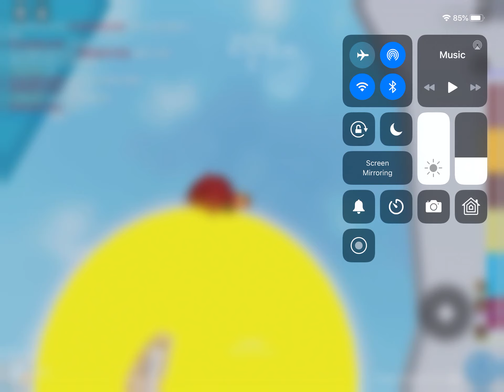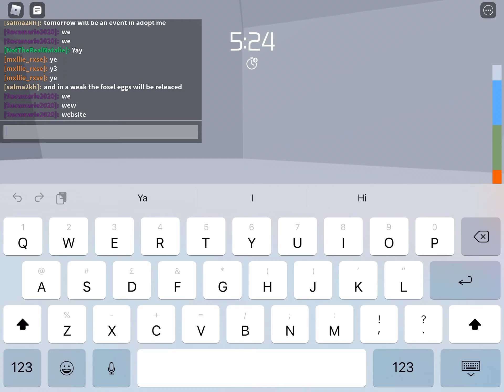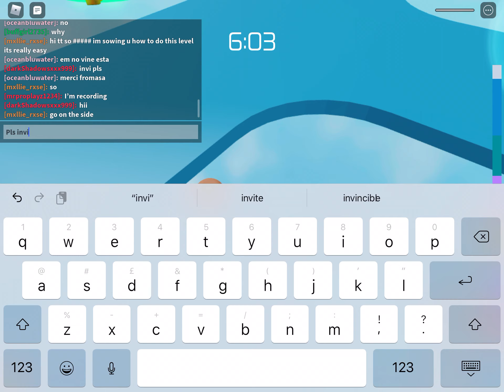More tower of hell!